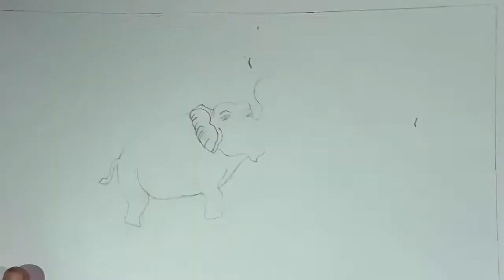How to draw elephant របៀបគូរគំនូរដំរី​ ​From sp pop